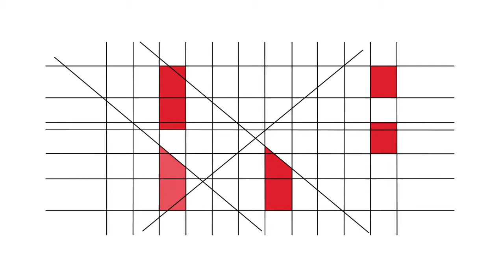RBE - 20 Anos - Testemunhos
Claúdia Lobo (Visão Júnior)